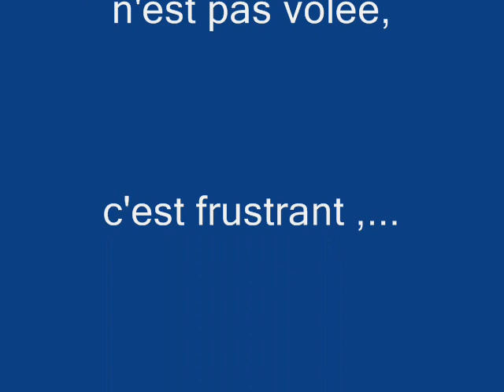HORS JEU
foot